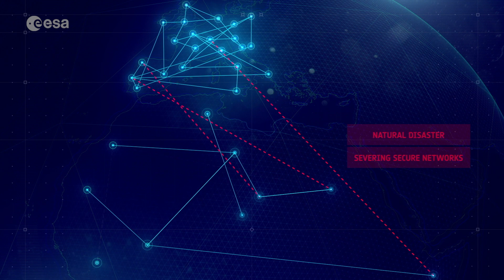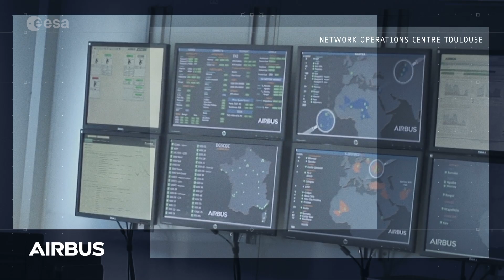Govsatcom: pooling civil and secure satcoms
It lays the groundwork for Govsatcom, an initiative that will pool and share relevant governmental and commercial satellite solutions to provide guaranteed access to satellite communications when and where they are needed most.